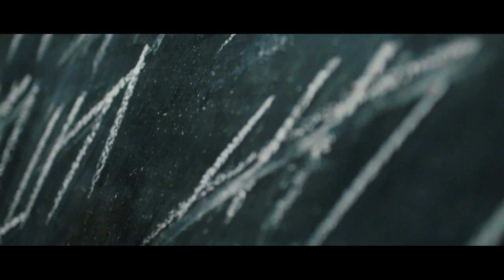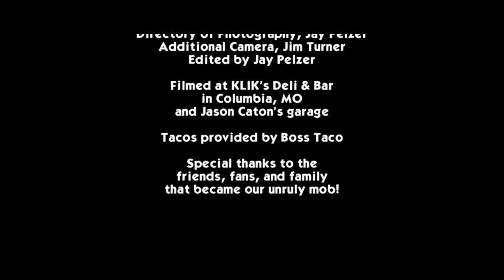The Many Colored Death - The Sieve (Official Music Video)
Instagram: @themcdband @thundercatdrums @prodgersmcd @mcd_papa_b